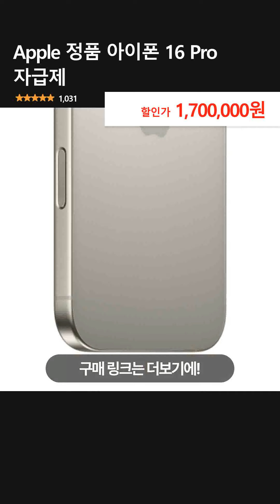Apple 정품 아이폰 16 Pro 자급제